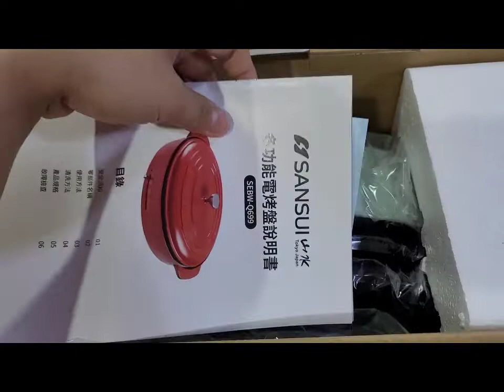SANSUI山水 多功能電烤盤開箱！SGS檢驗合格的陶瓷塗層深鍋！章魚燒烤盤超好DIY！